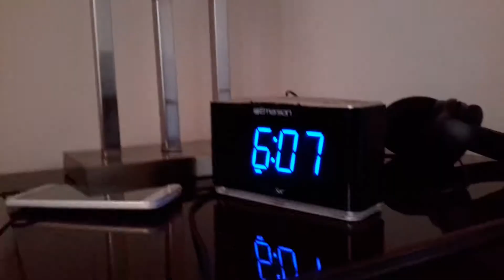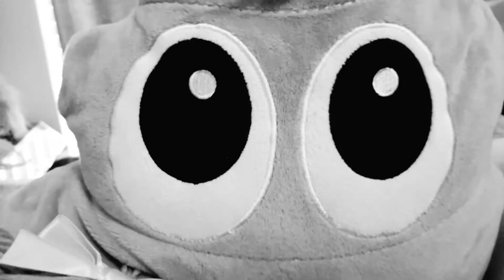Attack of the Stuffies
Big thx to my sister Hope who filmed all of this.